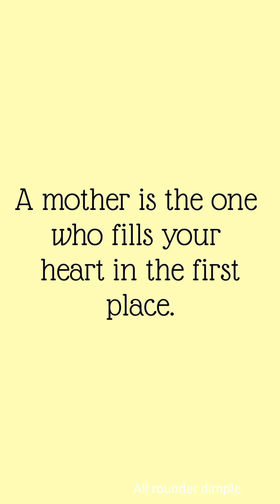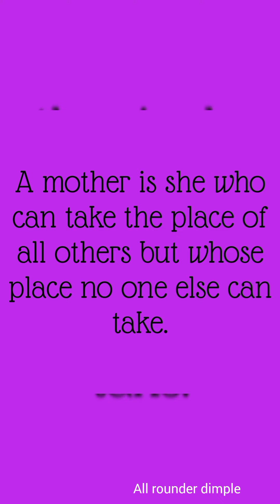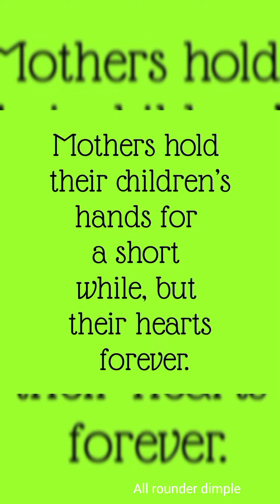Mothers day messages/ Wishes/ Quotes on mothers day / Dimple Rohra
In this mothers day try sending to your mother a Mothers day quotes, wishes, messages which is edited  by me.

Show some love to your mothers and sisters after all they are your 2nd mother.